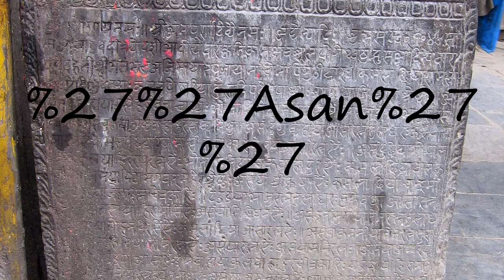How to pronounce Asan''?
How to pronounce Asan''? say Asan''! How to say Asan''. How to pronounce Asan'' correctly.  Learn the pronounciation Asan''! Expand your vocabulary, learn Asan'' word. Use this free pronunciation guide to practice words at a time. Learn for free. Thank you for viewing, please like or subscribe! hoe om te sê, si të thuash, እንዴት እንደሚናገር, wie sagt man, comment dire, come dire, como dizer, как сказать, nasıl denir, cómo decir, 怎么说,